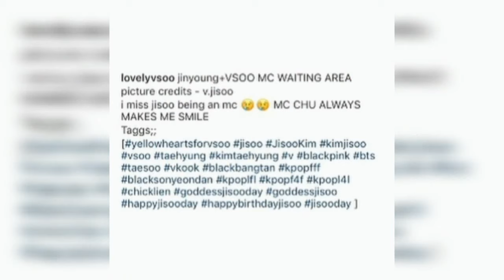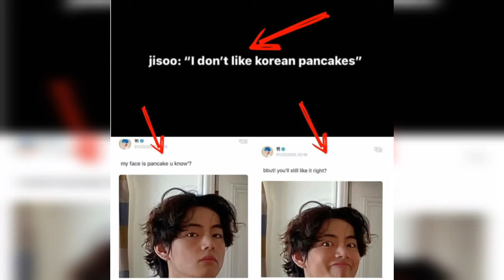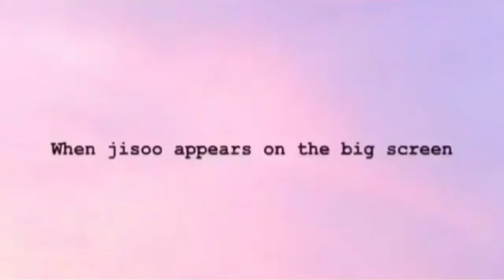BTS V and BLACKPINK JISOO with their real moments & coincidences❤️ | VSOO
this video for VSoo shipper only❤️ actually i miss their old moment an also their interaction too, because they look so real and pure:(
hope u guys like this video! HAPPY WATCHING^^

[all of the photos and videos belong to the owner (not mine)]
bts
bts taehyung
balckpink jisoo
blackpink ice cream
blackpink album
blackpink bts
blackpink comeback
blackpink full album
bts dynamite
bts mama 2020
bts in the soop
bts v
bts army
bts album